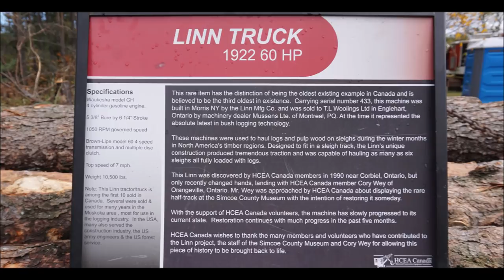1922 Linn Logging Half-Track in action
I filmed this awesome little machine at both the 2018 Steam Era Show in Milton and the Historical Construction Equipment Association 'Last Blast' Show in Barrie Ontario. Of particular interest is the road wheels in the track, which are not fixed but circulate inside the track.